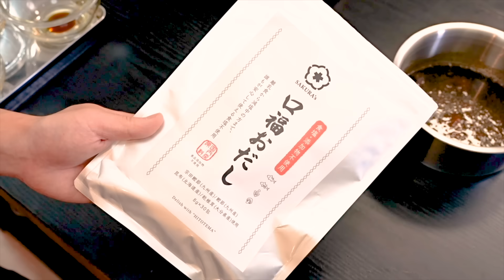『調理時間わずか5分』自家製とは思えないぐらい美味しい【つゆの素】が完成しました。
※こまめに使う時は特に傷みやすく酸化しやすいので
2週間ほどで使い切るのがおすすめです！
(余った場合は冷凍すればOKです！)

それ以上保存する時は
衛生管理をちゃんと気をつけてくださいね！
(使わない分はジップロックで空気を抜いて保存するなど)

使うほど愛着が湧くキッチンブランド『SAKURA’s』

ーーー
⏬材料⏬
■タレ■
醤油　２００ml
みりん　１００ml
砂糖　４０g
出汁パック　２袋

——レシピ——
1.調味料を合わせる
小鍋に醤油、みりん、砂糖を入れる。
出汁パックを破いて中身を鍋に入れ、よく混ぜる。
15分間放置して、昆布やカツオの旨味を調味料に馴染ませる。

2.加熱する
鍋を弱火にかけて温める。
ゆっくり加熱しながら時々混ぜ、焦げ付かないように注意する。
沸騰したら30秒ほど煮立たせてみりんのアルコールを飛ばす。

3.保存する
火を止めて少し冷まし、熱が落ち着いたらタッパーや瓶に移す。
出汁の具材も一緒に入れて、粗熱が取れたら冷蔵庫で一晩寝かせる。
調味料の角が取れ、まろやかな「さくらダレ」の完成♪

◇さくらダレレシピ集◇
①ざるそば
　さくらダレ　大さじ２

冷やしたさくらダレを大さじ2杯、水を大さじ4杯で割ります。
茹でたそばのぬめりがなくなるまでよく水洗いし、氷水で締めて、ざるに盛り付けてタレをかけて完成。

②かけそば
　さくらダレ　大さじ３
　●水か薄めのお出汁 270ml
　●減塩ほんだし　２つまみ
　（かつお節パウダーの場合：２gほど）

別鍋にさくらダレ大さじ3杯と水・減塩ほんだしを入れ、温める。
茹でているそばを1分半早くそばだけ引き上げる。
お湯は温めたまま、そばは水洗いしてぬめりを落とす。
しっかり水気を切っておく。
どんぶりに温めたそばつゆを入れる。
洗ったそばを再度お湯で茹でて温め、水気を切ってどんぶりに入れる。
お好みで天かすや小ねぎを合わせて完成。

③コロッケ丼
　コロッケ　２個
　玉ねぎ　４分の１個
　卵　２個

コロッケはトースターなどで温めておく。
フライパンにさくらダレ・水を加える。
玉ねぎは薄切りしてフライパンに入れてバラす。
ボウルに卵を割り入れ、軽く溶いておく。
ご飯とフライパンの蓋を用意する。
フライパンを中弱火で温め、じっくり中心まで沸騰させる。
2/3の卵をコロッケの周りに回し入れ蓋をして20秒。
残りの1/3をコロッケにもかけて温めたら完成。

④生姜焼き
豚肉　１５０g
玉ねぎ　２分の１個
さくらダレ　大さじ１
生姜　たっぷり

豚肉と玉ねぎに、下味をつけて炒める。
さくらダレと生姜を入れて炒める。
水分が絡むように詰めたら完成。

⑤きんぴらごぼう
千切りにしたごぼう　１本
ごま油　適量

千切りごぼうをしんなりするまでごま油で炒める。
シナっとしたらさくらダレを入れる。
煮詰め絡めたら味見をし、薄かったらさくらダレをもう少し追加する。

0:00 オープニング
1:41 調味料を合わせて15分置く
3:03 【口福おだし】こだわりの出汁パック
3:46 合わせ調味料を温める
4:40 温度を落ち着かせてタッパーに移す
5:38 冷蔵庫で一晩冷やす
6:40 【麺つゆ？そばつゆ？】万能ダレは4倍濃縮
7:47 さくらダレの完成！
8:17 【さくらダレレシピ①】ざるそば
8:41 そばを茹でる
9:19 水で冷やしてぬめりを取る
10:26 氷水で締める
11:10 そばつゆを作る
11:43 完成！＆試食
12:20 【さくらダレレシピ②】かけそば
12:26 そばつゆを作って温める
14:02 そばを茹でる
14:16 そばを引き上げそば湯を温めておく
14:33 水で冷やしてぬめりを取る
15:08 そばを温め直してそばつゆに入れる
15:56 トッピングして完成！＆試食
16:45 【さくらダレレシピ③】コロッケ丼
17:09 材料紹介
17:31 コロッケを温める
17:43 つゆを作る
18:18 玉ねぎを切ってつゆに入れる
19:40 卵を割って溶いておく
20:13 コロッケを切る
20:31 ご飯と蓋の準備＆つゆを温める
21:21 コロッケを乗せる
21:49 卵を入れる
22:07 蓋をして20秒加熱したら残りの卵を入れる
23:05 完成！＆盛り付け
23:43 【さくらダレレシピ④】生姜焼き
24:26 【さくらダレレシピ⑤】きんぴらごぼう
25:19 コロッケ丼試食

ーーー
◼︎食材から検索できるレシピサイト

【愛用品】
◾️プロテイン◾️
aromaのえんどう豆と玄米をベースに
身体に良いものだけで作った甘すぎないプロテイン
（おすすめはキャラメルアーモンドか抹茶）

■包丁■
21cmの牛刀：
15cmのペティナイフ：

■調理器具■
必需品レベルのシリコンスプーン：
シリコンお玉（角形）：
シリコントング：
小型のゴムベラ（１本必須）：
オイルさし：
すりおろし器（ニンニク、生姜）：
スライサー：
縦型ピーラー：
サラダスピナー：
落とし蓋：
シリコンターナー：
アイラップ：
バターケース：
揚げ油の処理ポット：
ポットのフィルター：

※リンクはAmazonアソシエイトを使用しております

ひとつまみ⇨人差し指、中指、親指の３本で摘んだ量
少々⇨人差し指と親指の２本の指で摘んだ量
（手塩の理由）どのくらいの下味を付けると美味しいのか感覚を身に付けるため
普段使用する油⇨クセのないオリーブオイルを使用（揚げ物は米油）
砂糖⇨きび砂糖を使用
酒⇨塩の入ってないもの（料理酒は塩が入ってます）
ワイン⇨スーパーで買える手頃なもの（代用は無し）
レモン汁⇨ポッカレモン１００を使ってます
酢⇨純米酢を使用
味の素⇨入れなくても作れます
麺つゆ⇨にんべんの３倍濃縮を使用しています